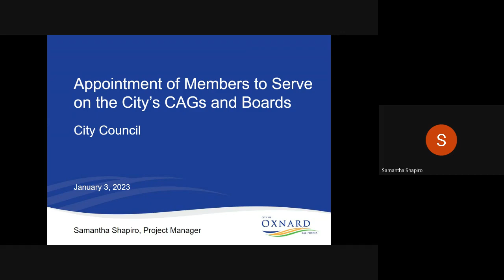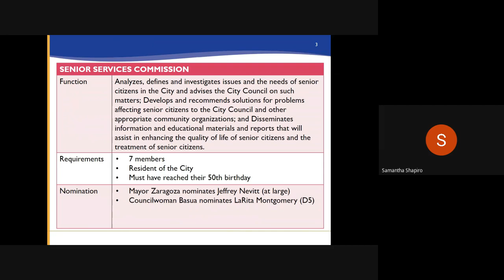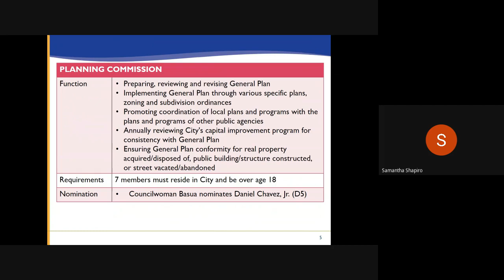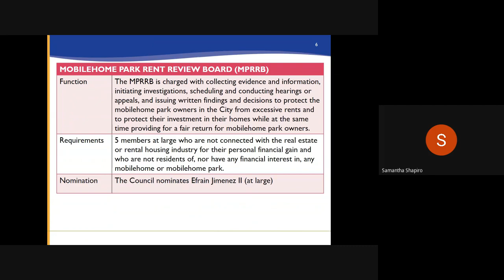City Council Meeting - 1/3/2023 - Agenda Item G1